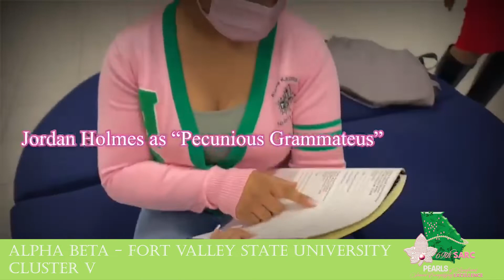Cluster V: Alpha Beta - Fort Valley State University